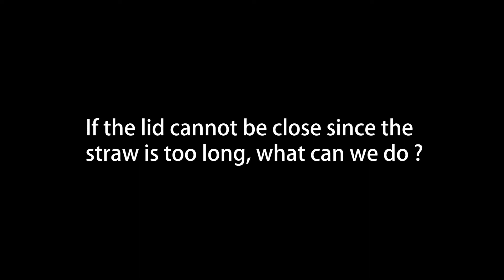AMITER Half Gallon Water Bottle with Motivational Time Marker, Straw & Handle by Amazon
How to assemble the straw and use the bottle handle better？